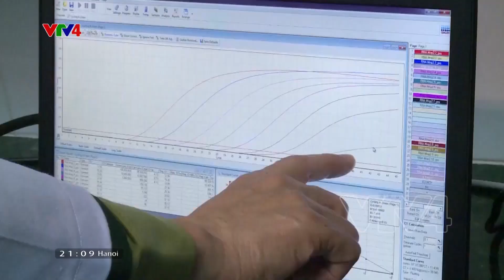Bộ Kit xét nghiệm Covid 19 của Việt Nam vừa được WHO chấp nhận